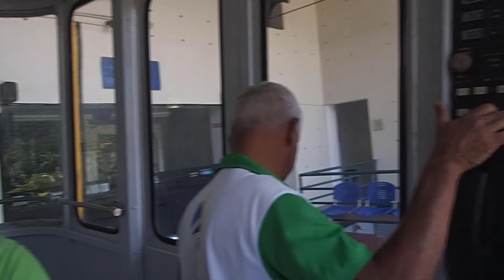Puerto Plata Cable car ride